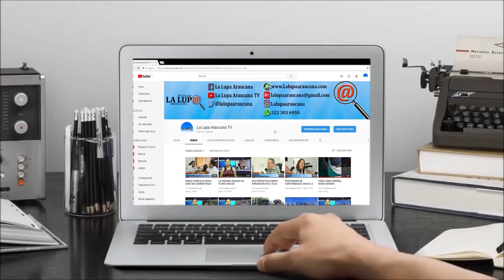DELINCUENTE ROMPIERON VIDRIO DE UN SALÓN DE BELLEZA PARA HURTAR EL DINERO DEL DÍA